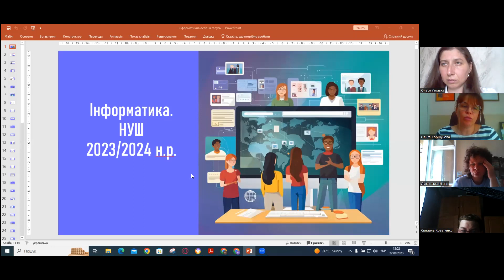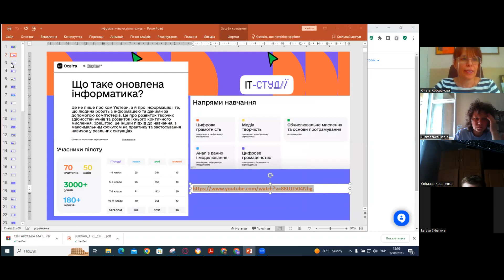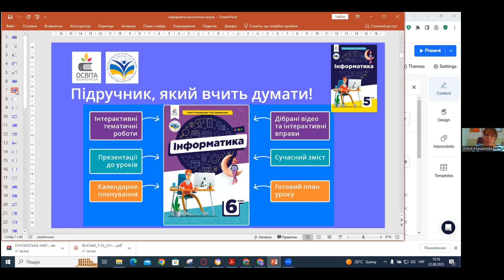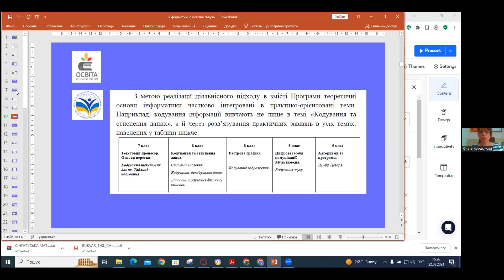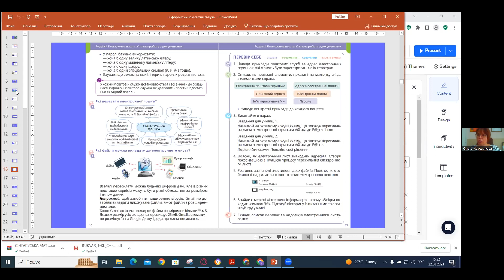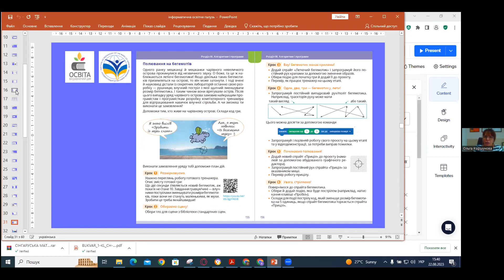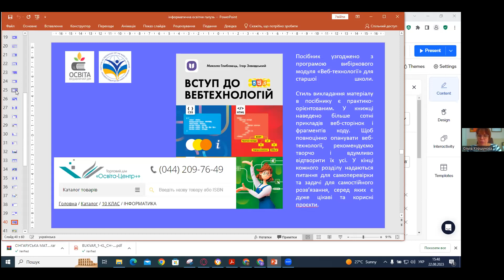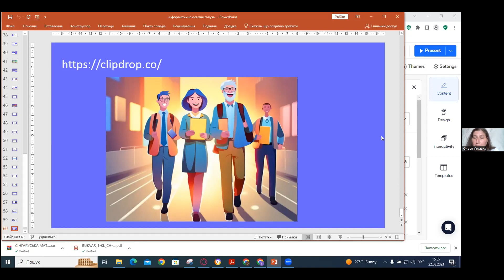Навчання інформатики в 6 класі НУШ: особливості змісту та методики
Ольга Коршунова – методистка сектору підготовки STEM-освіти ДНУ Інституту модернізації змісту освіти, авторка підручників з інформатики.